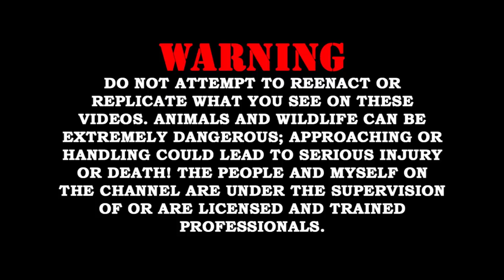Sexing Snakes???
BIG THANK YOU to our Patrons, you all are truly amazing and your support is greatly appreciated. If you are interested in checking it out, the link is below:
Teespring Merch...
Photography...